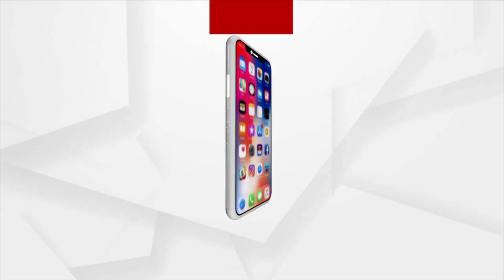ରାଷ୍ଟ୍ରଦୋହି କାର୍ଯ୍ୟକ୍ରମ ପାଇଁ ଷଡଯନ୍ତ୍ର କରାଯାଇଛି